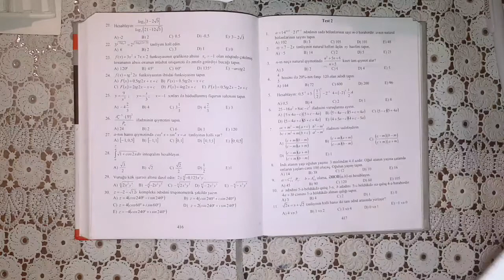Test 1. 26-30. Yaqubov testi. Riyaziyyat. Vüsal müəllim 051-717-30-37.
Miq hazırlığı